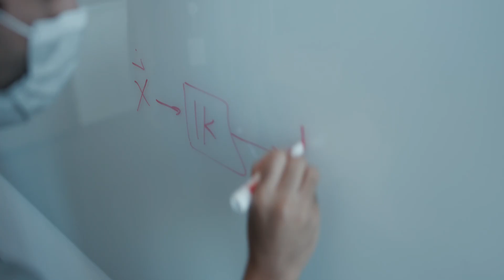Fabien Schmitt Is Designing A Healthier Future | Drivers of Innovation | Johnson & Johnson MedTech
From earning a master’s degree in aerospace engineering to later getting a master’s degree in biomedical engineering – Fabien has always been driven by an interest in healthcare and passion for people. Now, he leads a design team for our surgical robotics platform in Santa Clara, California. Fabien and his team are focused on creating medtech solutions that aren’t just useable, but delightful, with the goal of helping surgeons do their best work in a way that is repeatable, but also flexible.